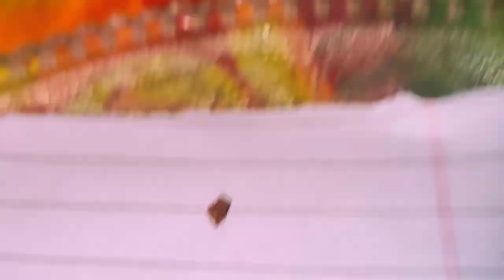Fish FRY Recipe Full video Fourth vlog markhor as vlogers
Delicious Fish Fry Recipe:

Ingredients:

1 lb fish fillets (such as cod or tilapia)

1 cup all-purpose flour

1 tablespoon cornstarch

1 teaspoon paprika

1 teaspoon garlic powder

1/2 teaspoon cayenne pepper (adjust for spice preference)

2 eggs, beaten

Instructions:

In a bowl, mix flour, cornstarch, paprika, garlic powder, cayenne pepper, salt, and pepper.

 with your favorite dipping sauce and lemon wedges.

Enjoy your homemade fish fry!

ChatGPT can make mistakes. Consider checking important information.